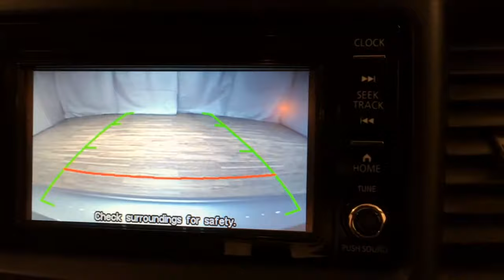2017 Mitsubishi Lancer ES AWC MEDIA SCREEN REAR CAMERA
Stock: 001852

This 2017 Mitsubishi Lancer ES AWC MEDIA SCREEN REAR CAMERA is proudly offered by Car Vision

This 4WD-equipped vehicle will handle majestically on any terrain and in any weather condition your may find yourself in. The benefits of driving an Four Wheel Drive vehicle, such as this MitsubishiLancer ES AWC MEDIA SCREEN REAR CAMERA, include superior acceleration, improved steering, and increased traction and stability. There is no reason why you shouldn't buy this Mitsubishi Lancer ES AWC MEDIA SCREEN REAR CAMERA. It is incomparable for the price and quality.

You've found the one you've been looking for. Your dream car.

More information about the 2017 Mitsubishi Lancer:

At the base level, the Lancer packs plenty of fun and safety features into a sub-$18,000 package. The standard equipment includes a long list of premium features, making the Lancer an enticing car for shoppers on a budget.

Strengths of this model include great value proposition, Compact sporty fun, and available all-wheel-drive